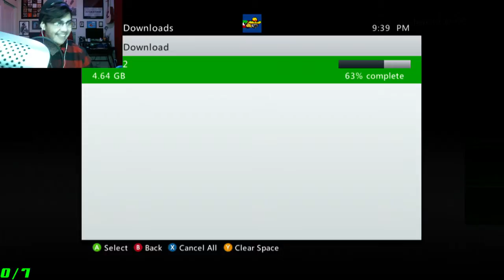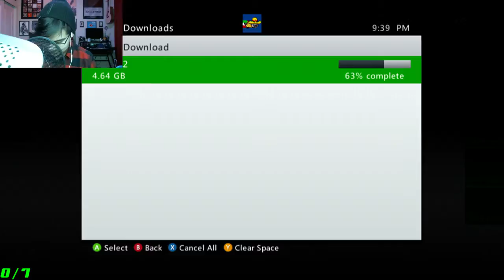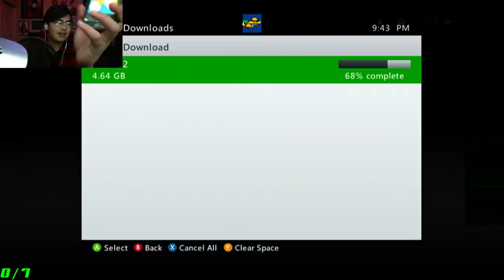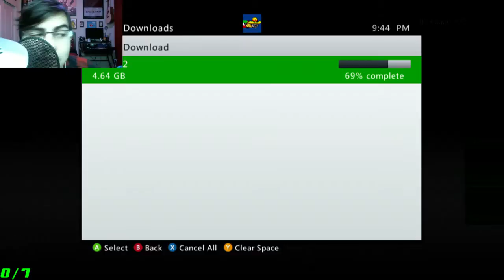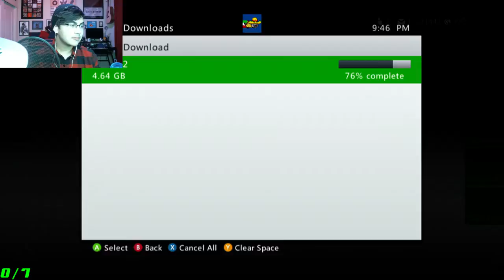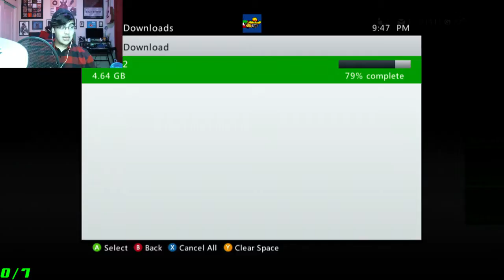Im Back :) with love to give - Portal 2 (Part 1)